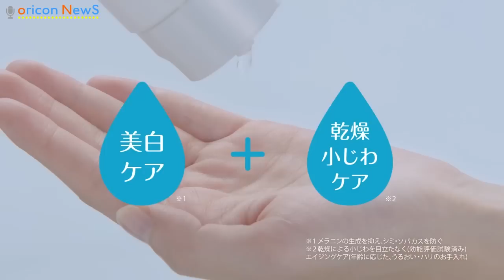加藤ローサ、4年ぶりCM出演で“美肌”披露 『素肌しずく』TVCM「まいにち、美白」篇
女優で2児の母でもある加藤ローサ(29)がスキンケアブランド『素肌しずく』新CMで産後初、約4年ぶりのCM出演を果たす。